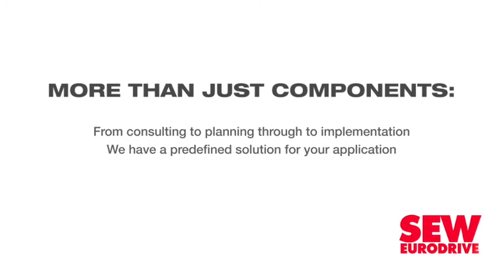Companies do not have to wait for govt reforms, says Standard Bank's Tshabalala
With the International Monetary Fund predicting a growth rate of 3.5% this year for sub-Saharan Africa, Standard Bank CEO Sim Tshabalala says South Africa will not be one of the region’s star performers until it works on a few issues.